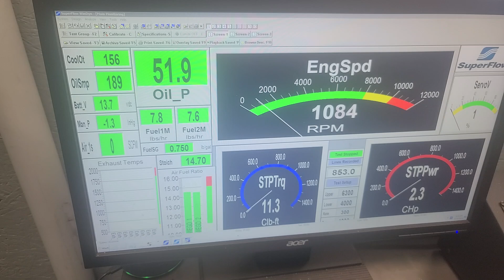William Oberhous SBC 406 Airboat